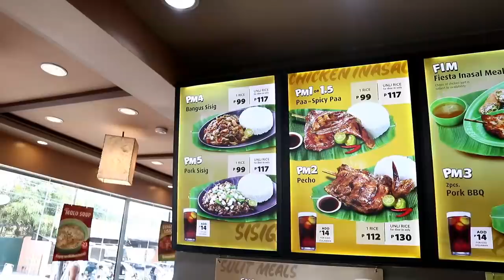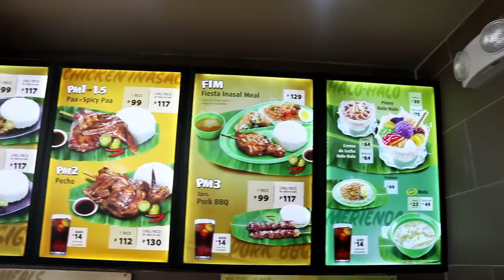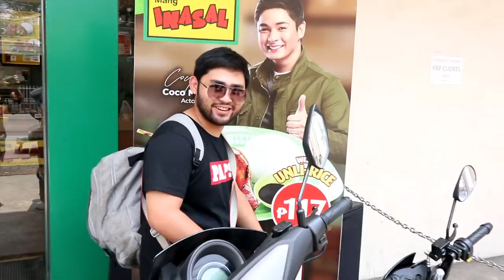WE ORDER THE ENTIRE MENU OF MANG INASAL!!!